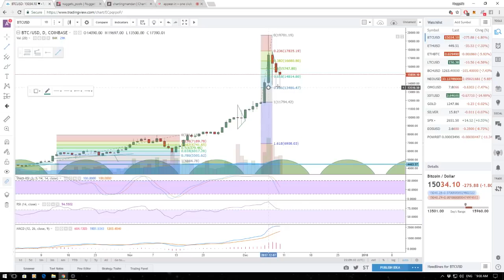Trader Talk 4 - Bitcoin Futures